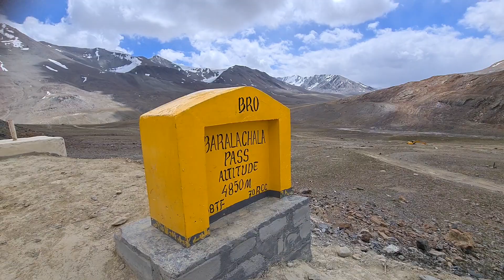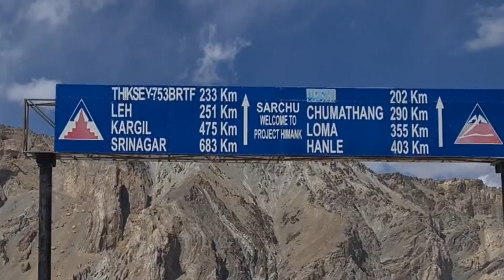Let's start from where we left | LADAKH'21 | Baralacha La | Sarchu | Tanglang La | Episode - 01